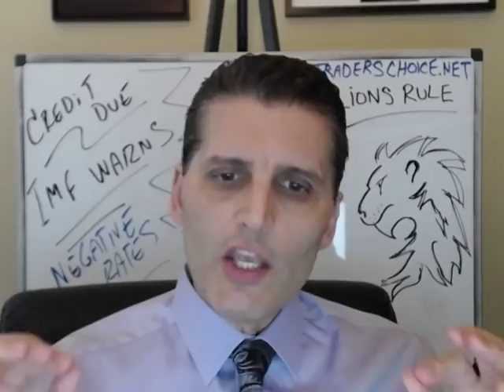America's Immediate Future: MASS Currency Devaluation And Negative Rates. By Gregory Mannarino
Looking For A Few Good People... Please Consider Supporting My Work/This Blog.
FREE For Everyone! My QUANT Intra-Day Trading System.